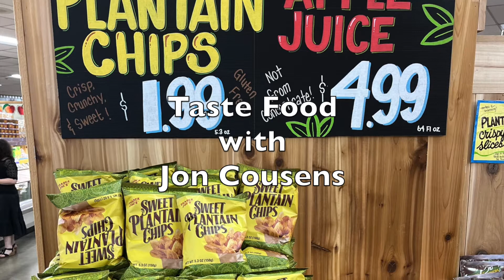New Cookies from Trader Joe's for a LIMITED TIME ONLY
Tasting the new Trader Joe's mini Banana Bread Biscotti with walnuts and Crispy Crunchy Peanut Butter Cookies (for a LIMITED TIME ONLY)